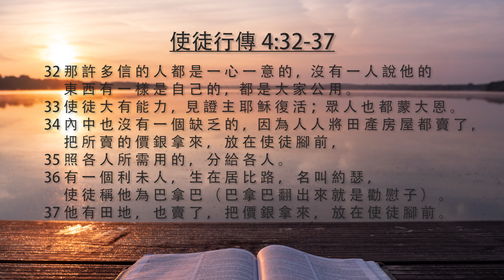[每日靈修]《 玲聽主聲 - 鍾敏玲 – 4 月22 日 》 | Maureen ML Chung 鍾敏玲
一個新世代開始自耶穌頒布衪的大使命給門徒. 然而, 他們要等候聖靈降臨. 在使徒行傳裏, 我們看見五旬節的日子, 聖靈大有能力的來臨. 特別的第一教會在耶路撒冷誕生. 神跡証實使徒所傳的道. 可是, 猶太人的宗教家對他們存有敵意. 教會內的新信徒也貪愛其他人的尊重. 在敵人逼迫中服事尋道者是困難的. 我稱之為教會的壓力測試. 然而, 教會按立七位執事, 领導團就增長了. 其中一位執事是司提反, 他被石頭打死殉道了.

使徒行傳 2:42-47; 4:32-37 第一教會
00:30 - 42 都 恆 心 遵 守 使 徒 的 教 訓 ， 彼 此 交 接 ， 擘 餅 ， 祈 禱 。
00:35 - 43 眾 人 都 懼 怕 ； 使 徒 又 行 了 許 多 奇 事 神 蹟 。
00:39 - 44 信 的 人 都 在 一 處 ， 凡 物 公 用 ；
00:42 - 45 並 且 賣 了 田 產 ， 家 業 ， 照 各 人 所 需 用 的 分 給 各 人 。
00:47 - 46 他 們 天 天 同 心 合 意 恆 切 的 在 殿 裡 ， 且 在 家 中 擘 餅 ， 存 著 歡 喜 、 誠 實 的 心 用 飯 ，
00:58 - 47 讚 美 神 ， 得 眾 民 的 喜 愛 。 主 將 得 救 的 人 天 天 加 給 他 們 。

01:10 - 32 那 許 多 信 的 人 都 是 一 心 一 意 的 ， 沒 有 一 人 說 他 的 東 西 有 一 樣 是 自 己 的 ， 都 是 大 家 公 用 。
01:21 - 33 使 徒 大 有 能 力 ， 見 證 主 耶 穌 復 活 ； 眾 人 也 都 蒙 大 恩 。
01:26 - 34 內 中 也 沒 有 一 個 缺 乏 的 ， 因 為 人 人 將 田 產 房 屋 都 賣 了 ， 把 所 賣 的 價 銀 拿 來 ， 放 在 使 徒 腳 前 ，
01:39 - 35 照 各 人 所 需 用 的 ， 分 給 各 人 。
01:42 - 36 有 一 個 利 未 人 ， 生 在 居 比 路 ， 名 叫 約 瑟 ， 使 徒 稱 他 為 巴 拿 巴 （ 巴 拿 巴 翻 出 來 就 是 勸 慰 子 ） 。
01:54 - 37 他 有 田 地 ， 也 賣 了 ， 把 價 銀 拿 來 ， 放 在 使 徒 腳 前 。

今天筆記:
Traditional Chinese: